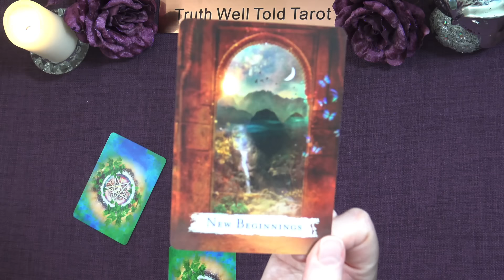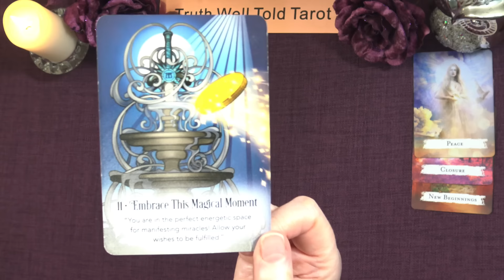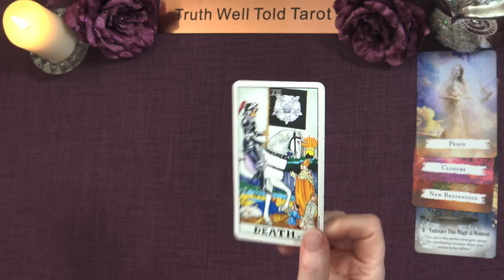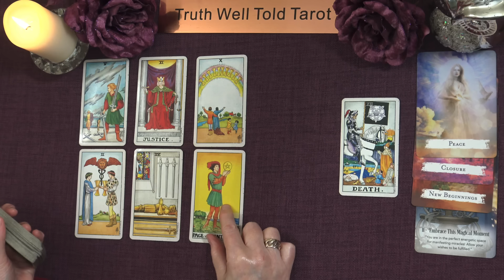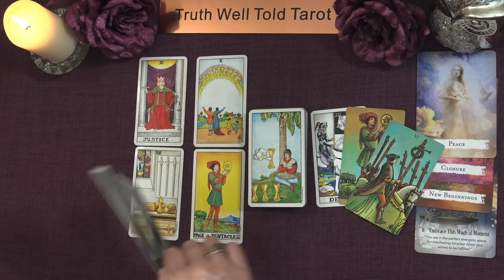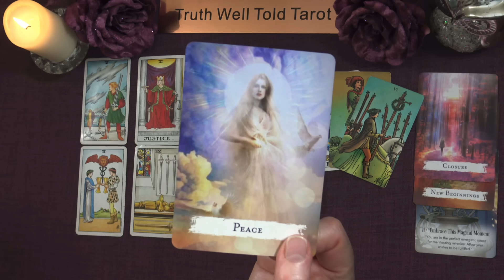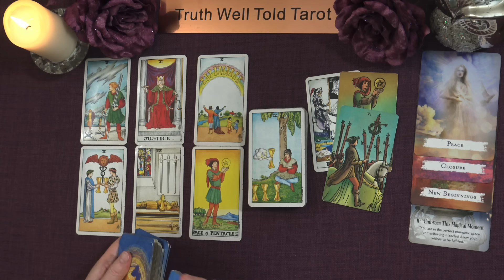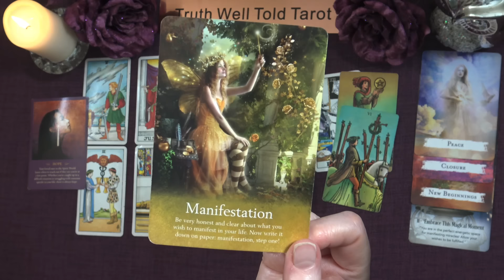LEO WEEKLY TAROT READING "PHOENIX RISING LEO" February 5th to 11th 2024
Leo Weekly Tarot Reading 💖

Andrea xx